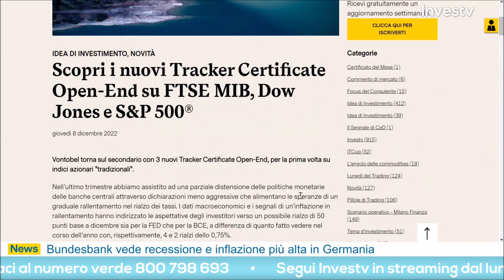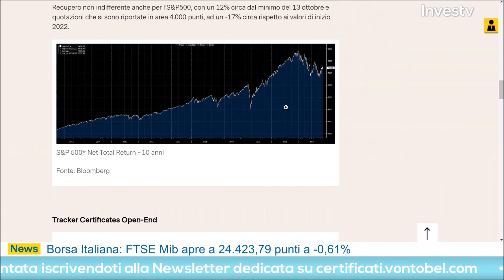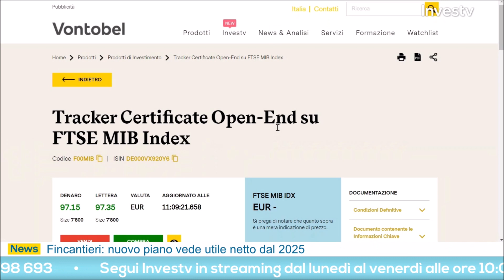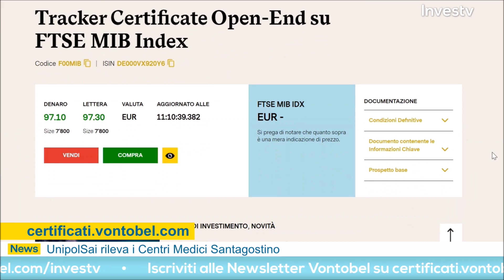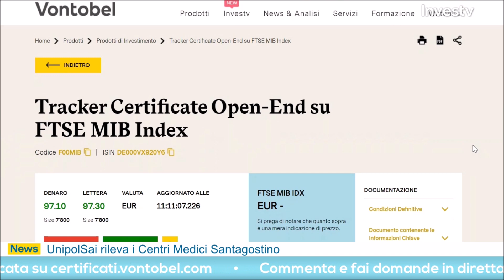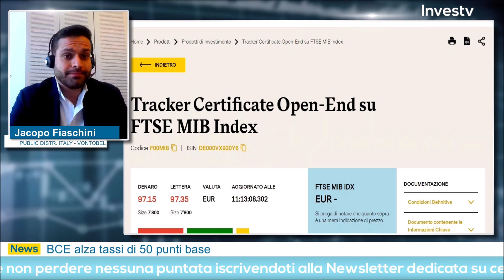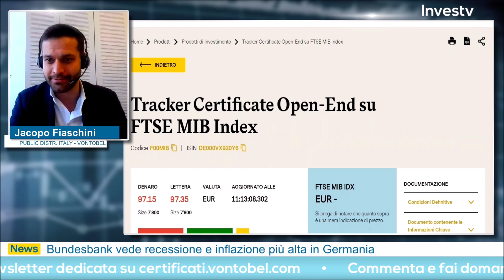Ecco i nuovi Tracker Certificate su Indici di Borsa di Vontobel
Jacopo Falaschini è tornato questo venerdì a parlare di Certificati ad Investv.

Questa settimana, il Public Distribution Italia di Vontobel ci ha illustrato le caratteristiche dei Tracker Certificate su Indici di Borsa di Vontobel, che replicano il sottostante con rapporto 1 a 1.